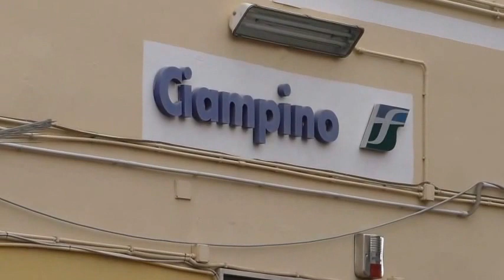Ciampino, continua il viaggio di konsumer tra i forzati delle ferrovie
Dopo Zagarolo Konsumer approda a Ciampino. La situazione non cambia molto, anzi, stazione più frequentata e maggiori lamentele. Firmate a supporto della nostra diffida a Trenitalia, solo con l'appoggio dei cittadini si può sperare nel cambiamento.